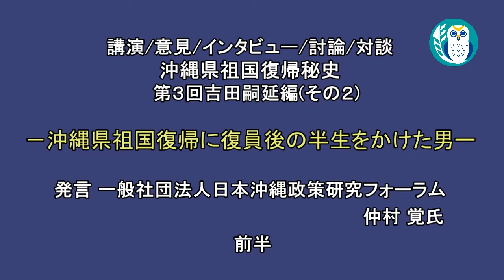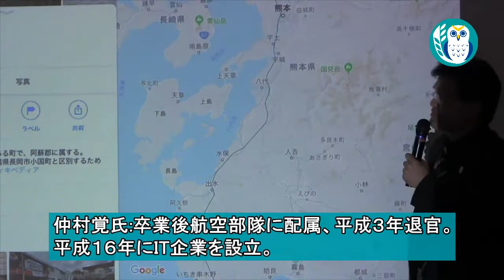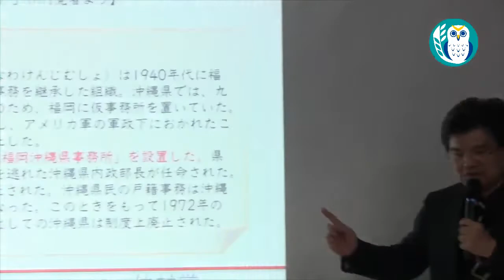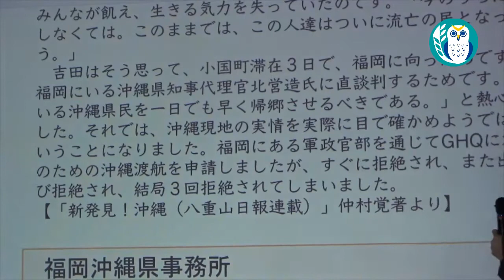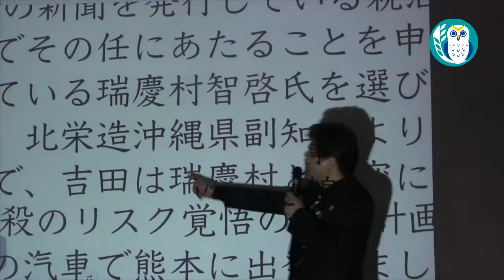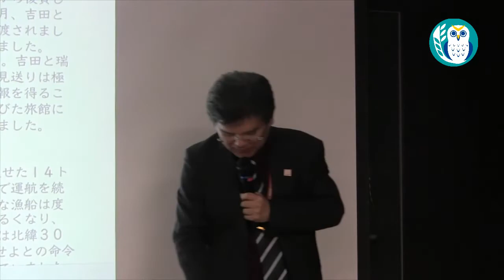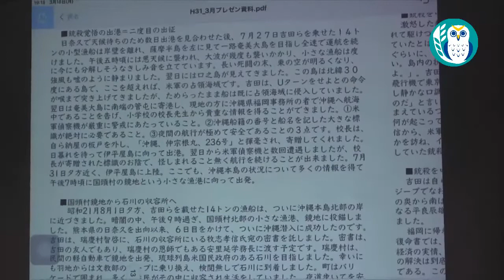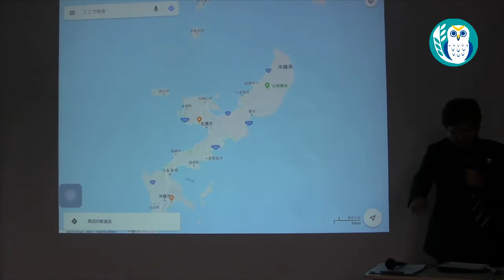『沖縄県祖国復帰秘史第3回吉田嗣延編沖縄県祖国復帰に復員後の半生をかけた男(その2)」前半』仲村覚 AJER2019.4.17(1)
沖縄県祖国復帰秘史第3回
吉田嗣延編沖縄県祖国復帰に復員後の半生をかけた男(その2)

仲村　覚氏
前半(2/4)